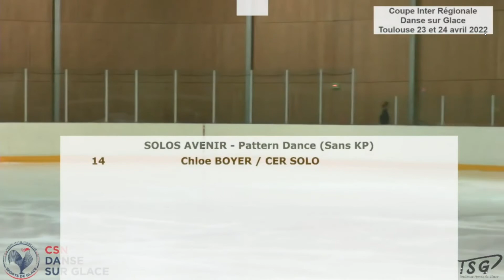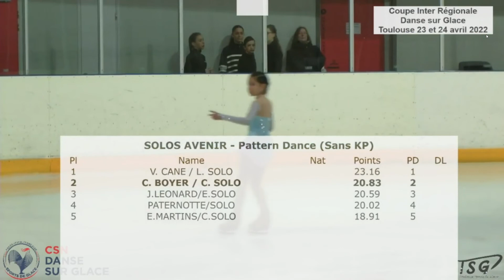Chloé Danse imposée CDF Toulouse 23 04 22